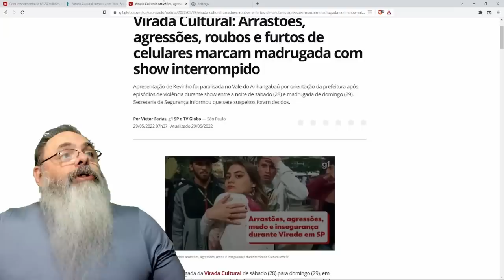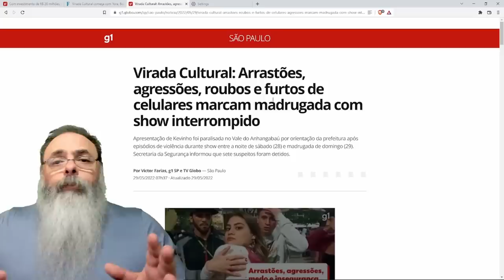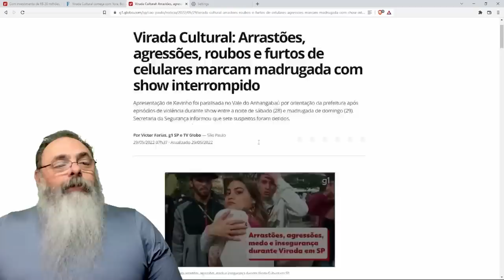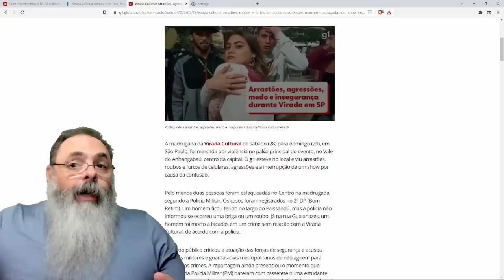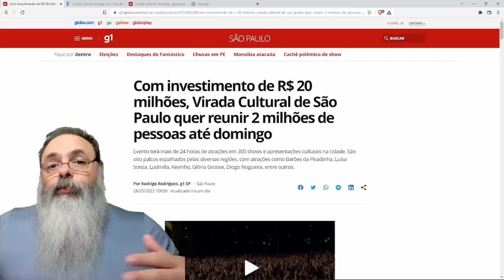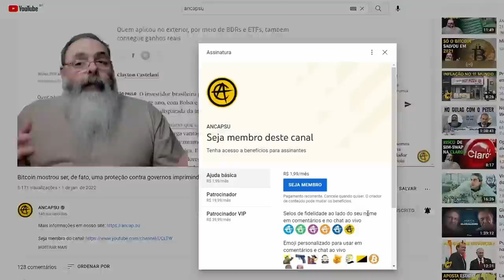VIRADA CULTURAL é fracasso completo e custou R$ 20 milhões: TEM QUE CANCELAR isso